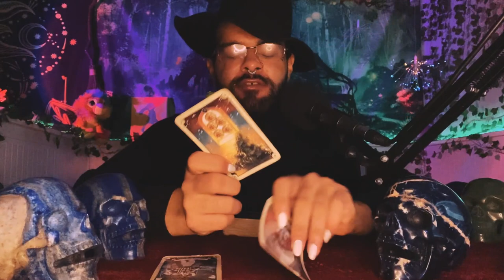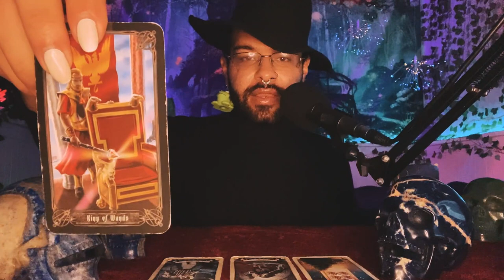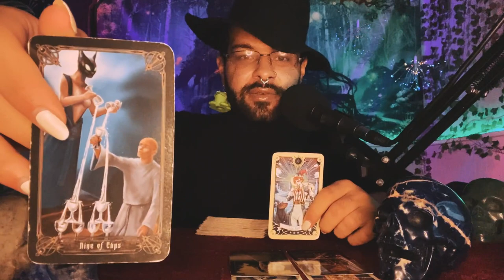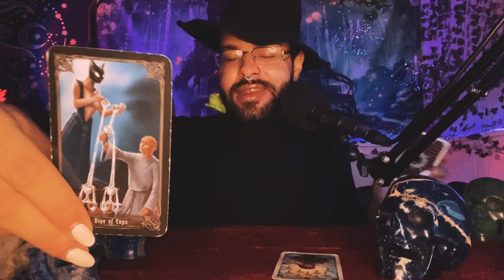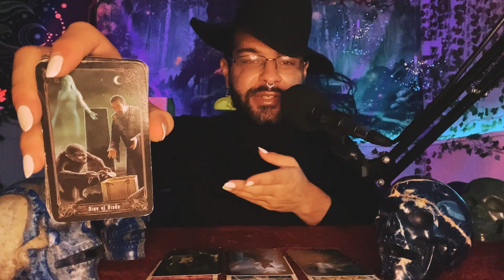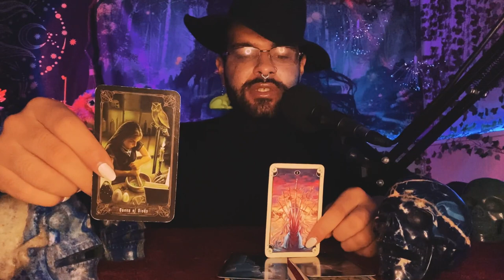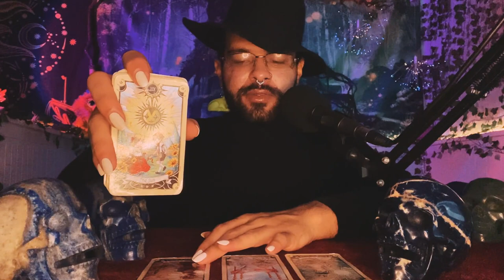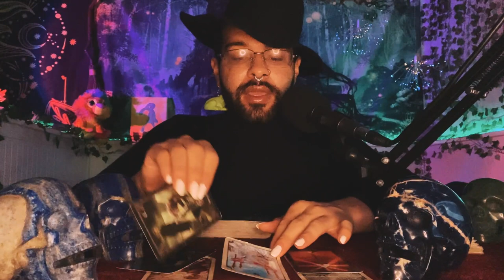Libra ♎️ "Your Success Has Them SO MAD!" January 2022 Weekly Tarot Horoscope Reading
This is a weekly 2022 Tarot reading Horoscope for the Zodiac sign - Libra for the week of January 2022 . This weekly Libra tarot reading forecast covers the subjects of Love, soulmate & twin flame connections, career, money & financial, and general overall messages. These weekly Libra tarot readings also includes predictions for Libra. These messages that came through in the tarot cards for this weekly tarot reading are for ALL Libras under the Sun, Moon, Rising zodiac sign for the week of January 2022

~ 🖤 Amazon Wishlist 🤍 ~

$SimplyVelca

~ 🖤 Social Media 🤍 ~

🎵 Music Credits 🎶